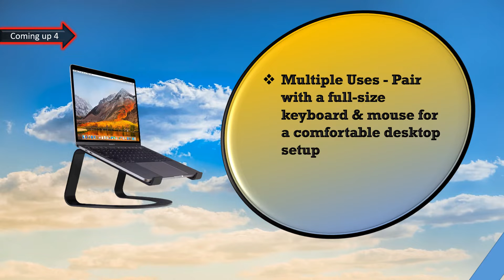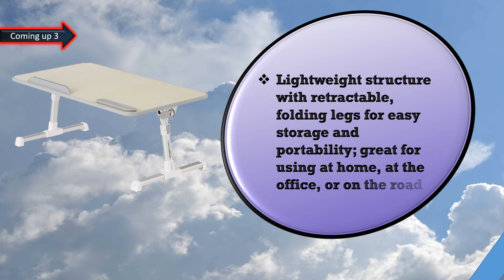Best Laptop Stand Adjustable Height || Top 5 Best Laptop Stand Reviews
Hello viewers, we collects top 5 best laptop stand among the whole brands that have some special features like EErgonomic Height & Angle Adjustable Aluminum Laptop/MacBook Stand/Riser, fits 10"-17", Folds Flat for Portability -Travel Pouch Included, Constructed with rugged aluminum alloy with a robust load-bearing, engineered design, so viewers buy the best laptop lap stand  with short time and click below description link for more details.

1.Nulaxy Laptop Stand, Ergonomic Aluminum Laptop Computer Stand:

2.Amazon Basics Notebook Laptop Stand Arm Mount Tray:

3 .Twelve South Curve Flex | Ergonomic Height & Angle Adjustable Aluminum:

4.Amazon Basics Adjustable Laptop Tray Table - Lap Desk Fits 17-Inch Laptop - Large: